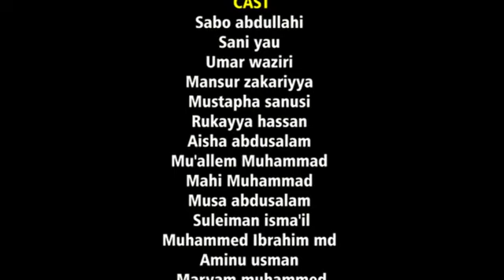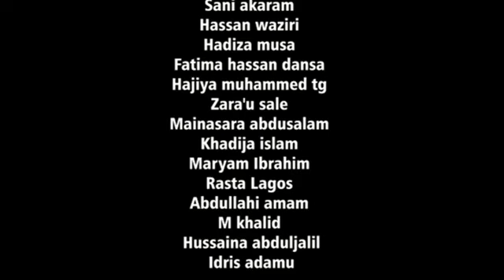SAMARIN ZAMANI EPISODE 3